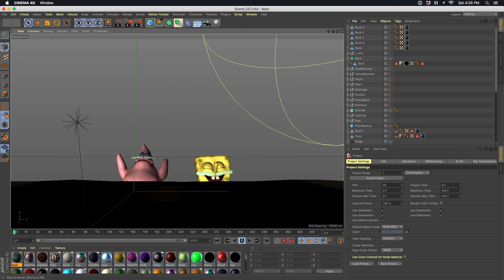Spongebob Movie Rehydrated - Hideous, Disgusting Monsters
This is my segment for the massive fan animation collab: The Spongebob Squarepants Movie - Rehydrated.

(or watch on Newgrounds)
Part 1: